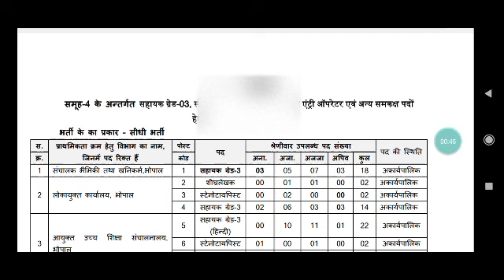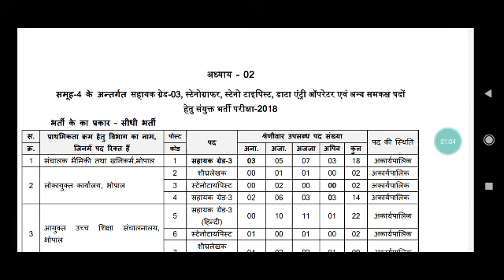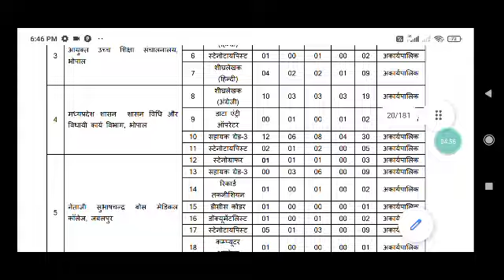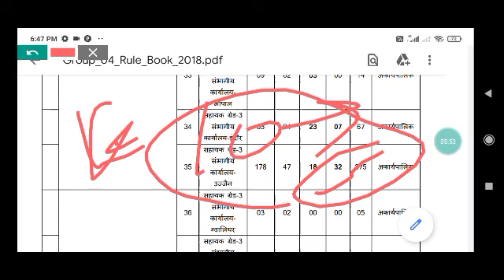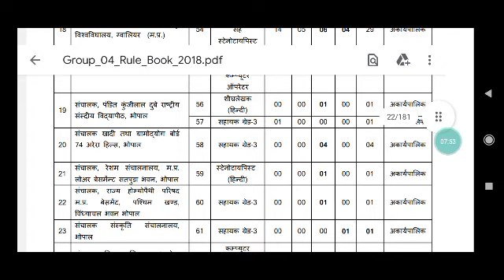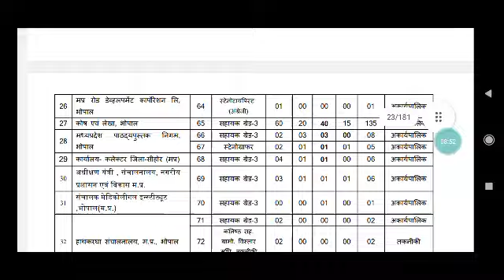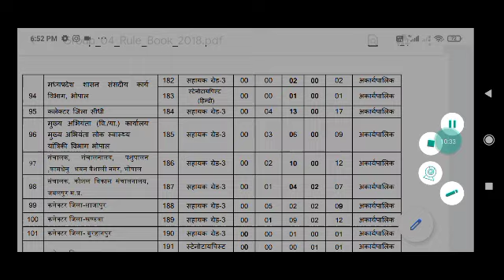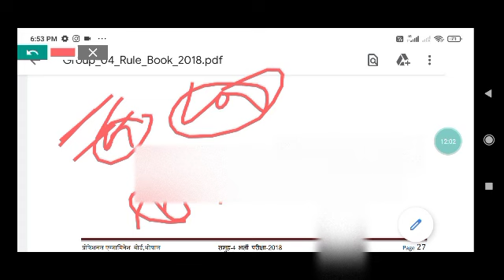PEB GROUP 4 EXAM 2022|Mppeb assistant grade3 |peb vyapam exam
peb vyapam exam letest update 2022,

🔥 Use Code :- "SEK50"

Peb news,
Peb latest news,
Vyapam vacancy,
Cpct cpct ,
Cpct exam,
Cpct score,
Mphc bharti,
mphc vacancy,